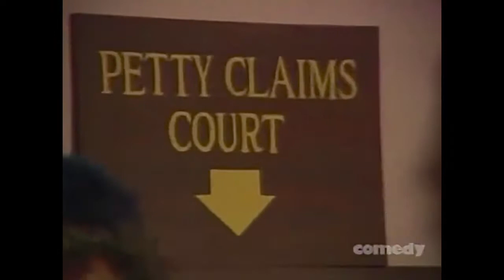SCTV - Petty Claims Court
PETTY CLAIMS COURT: Smaller than small claims court but larger than a temper tantrum!

MAIN CAST INCLUDED:
John Candy,
Robin Duke,
Joe Flaherty,
Eugene Levy,
Andrea Martin,
Rick Moranis,
Catherine O'Hara,
Harold Ramis,
Tony Rosato,
Martin Short,
Dave Thomas.